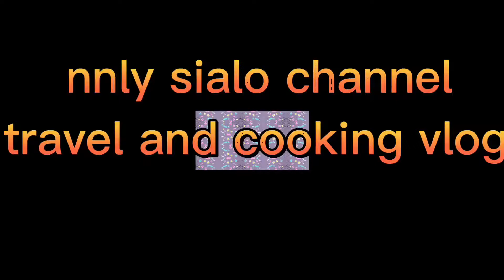NATURAL, CARROTS JUICE WITH TURMERIC GINGER AND LIME...@nnlysialochannel